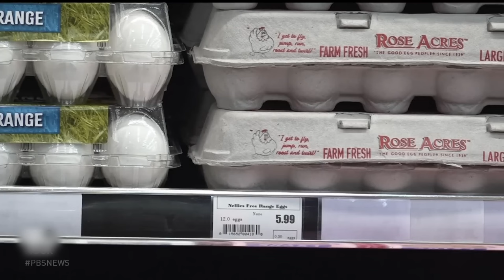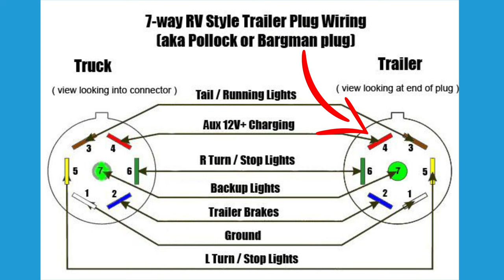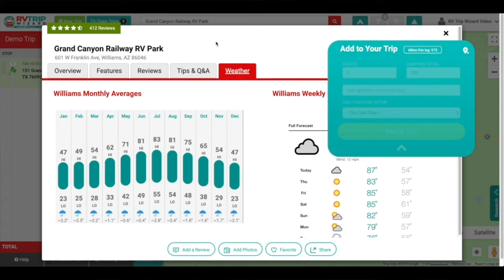🥇14 tips, tricks, and hacks to make your life easier!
14 RV and Camping Hacks to make your life easier! ⬇️⬇️⬇️⬇️

We’re going to cover some tips and hacks that will make your RV life a little bit easier, and hopefully, they will be able to save you a little bit of money. Because honestly, the price of fuel is through the roof! You may have thought of a few of these but I think we’ve thought of a few that may have gotten by you.
As always, if you’ve got some neat Rving hacks and tips, please leave them here in our comments section so that the rest of us might be able to make our lives easier and safer.
If you get a chance, we have a link in our “Show More” section below. We are working on creating a very personal sense of community giving you a closer relationship with OLT and hopefully each other.

OLT

Broom holder wall mount:

E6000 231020 Adhesive with Precision Tips, 1.0 fl oz:

RV Trip Wizard / RV Life: 🚍

Vecteezy

 the_adventures_of_grizz       (Instagram)

Canon 70d
Canon G7x

ES_ Three 3 – Far Orange
     _A Much Needed Vacation – Matt Large

0:00 – Intro
0:46 – Never leave home without
1:25 – close it up
1:52 – Where You At?
3:48 – Does it Measure Up?
5:07 – Marker Light Trick
6:10 – Breakaway Cable!
7:22 – Cup of Joe?
8:12 – Secure Your Stuff!
8:57 – Rattle and Bang?
9:38 – Sticky Felt
9:56 – Noodle?
10:32 – Upgrade
10:59 – A Wizard
11:52 – It’s a Drain!

-Category-

 Travel & Events